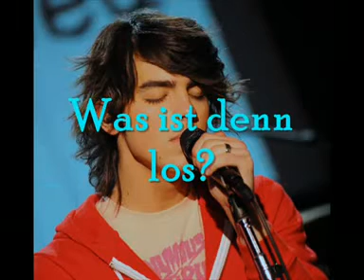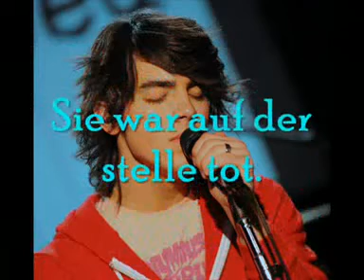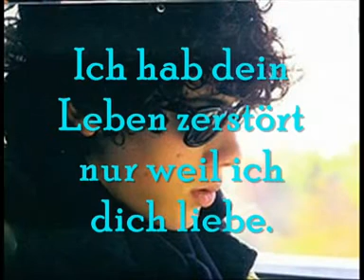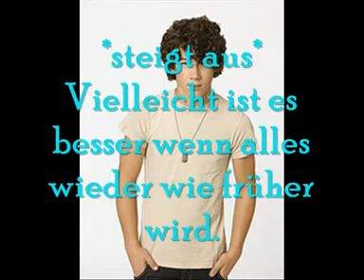When you look me in the eyes 28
Die nächste^^
Audio Swap